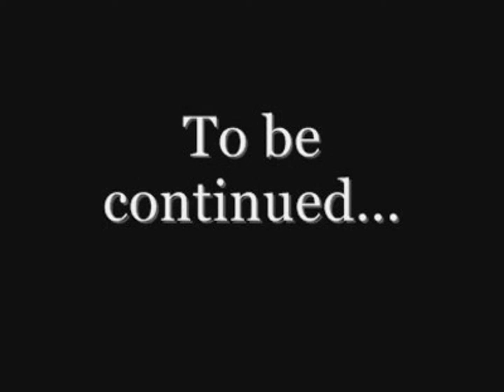KRYON - LIVRO 1 - OS TEMPOS FINAIS - CAP 2 - PARTE 4